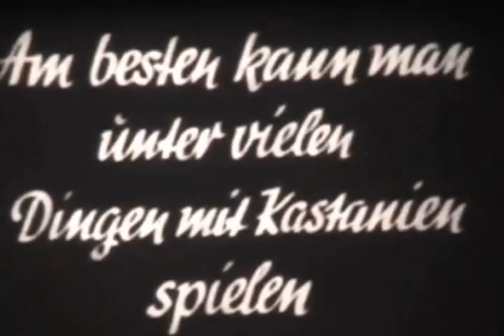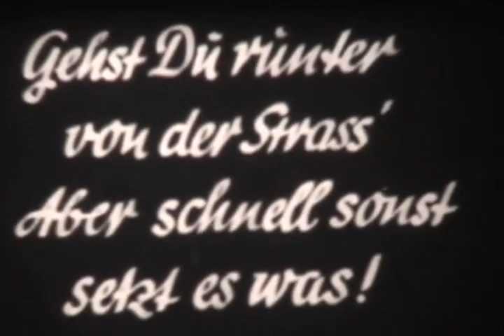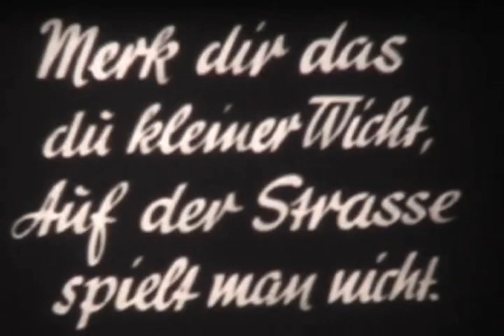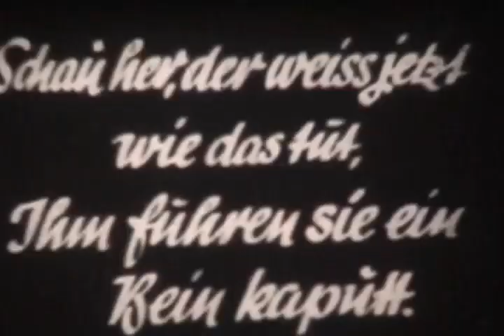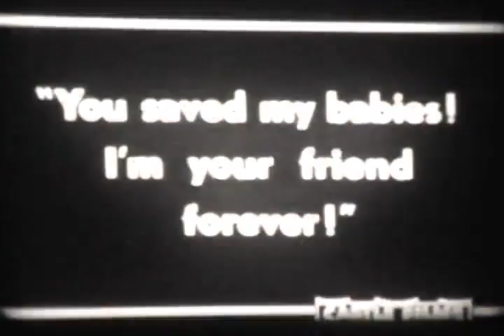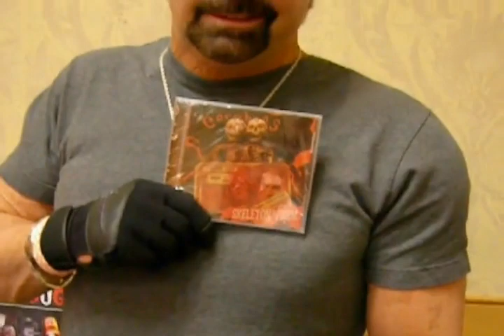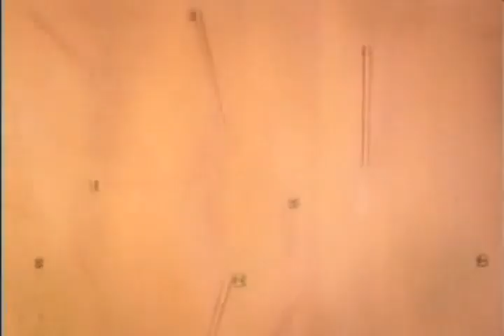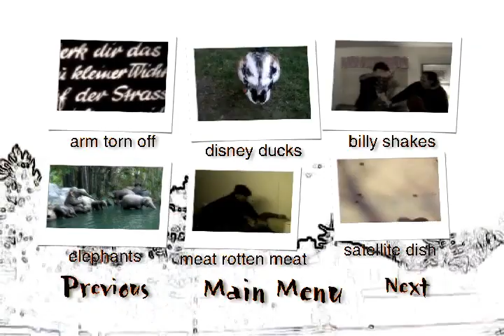Quackers! - Full DVD by Buckethead & Bill Moseley [Cornbugs]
Buckethead and Bill Moseley's collaborative project "Cornbugs" DVD. If you like it, you can buy an autographed copy from Bill's official website over [my copy arrived quickly and in great condition. The cover art and back case art are really neat, so I highly recommend!]
Their second DVD, "Head Cheese" can be viewed here [also available for purchase at above link]

Cornbugs TV Disc 1

Intro 0:00
Ducks Unlimited 0:30
Testamonial #1 2:30
Rafters 4:15
Arm Torn Off 4:45
Disney Ducks 8:14
Billy Shakes 9:00
Elephants 10:57
Meat Rotten Meat 11:06
Satellite Dish 13:38
Hippie Days Are Done 15:05
Testamonial #2 17:56
Chicken & a Severed Hand 18:22
What a Tripp! 23:20
Boots Upon the Ground 24:10
Kite Stuck in a Tree 27:54
Kitchen Klobber 28:26
Fishies 28:55
There's a Dummy 30:23
Dirty Sp*rm Rag 31:33
Duck Fight 34:22
Quackers! 35:35
Blood on Your Hands  40:58
JERSEY GEESE 43:42
Wasteland 46:36
Menu Stuff 50:16